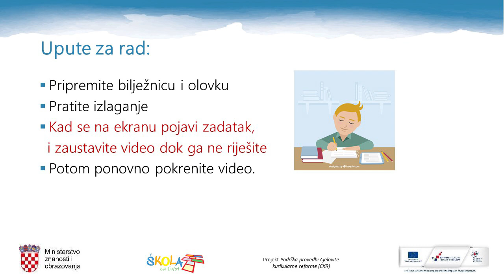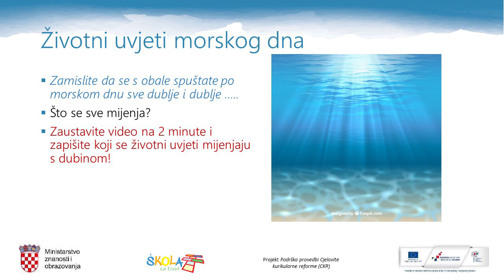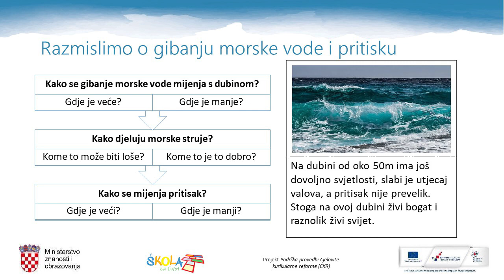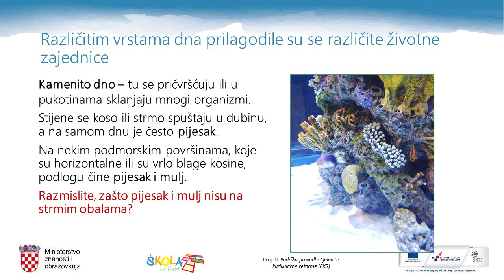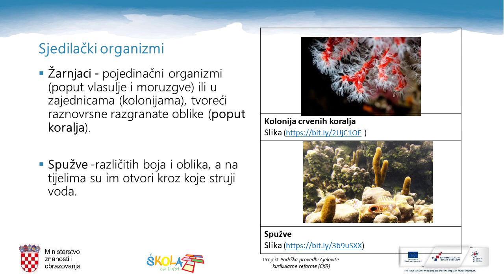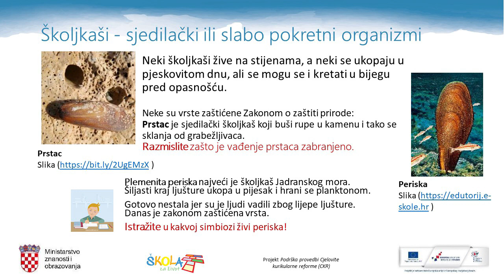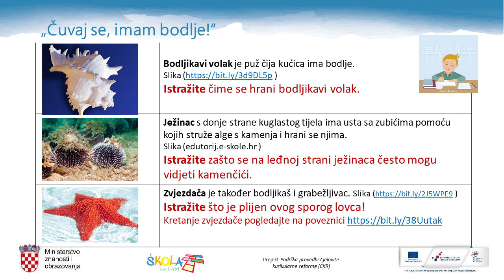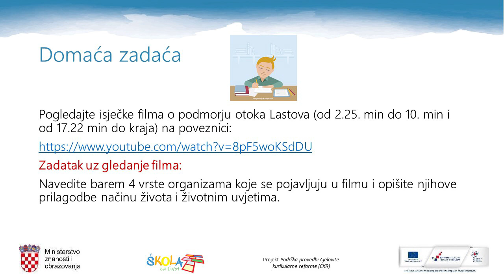Priroda 6.r, - Život na morskome dnu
Autor: Diana Garašić